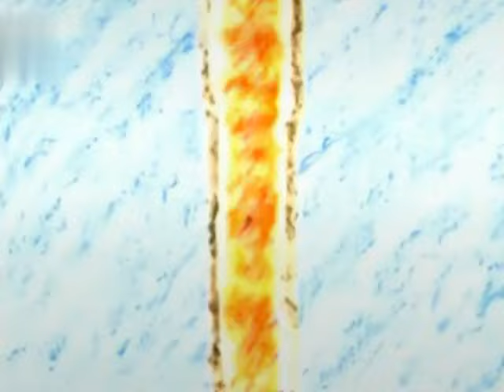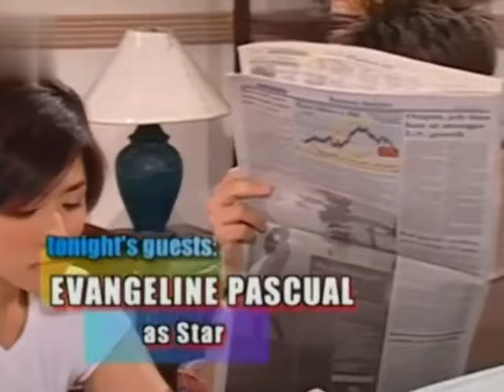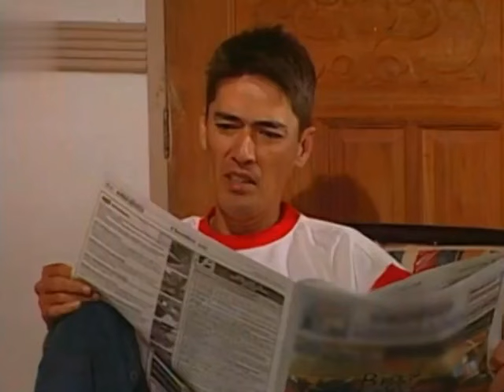Evangeline Pascual and Valerie Concepcion in Daddy Di Do Du (2004)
Daddy Di Do Du is a Philippine television sitcom series broadcast by GMA Network. Directed by Bert de Leon. It premiered on July 12, 2001 on the network's KiliTV line up. The series concluded on July 29, 2007.

Casts:
Vic Sotto as Hercules "Kul" Vallejo
Danica Sotto as Dinna Vallejo
Maxene Magalona as Donna Vallejo
Isabella de Leon as Duday Vallejo
Ruby Rodriguez as Empee "MP"
Joonee Gamboa as Gener
Jose Manalo as Valentin "Val"
Paolo Ballesteros as Paolo
Redford White as Bruce

Guests:
Evangeline Pascual as Star
Valerie Concepcion as Twinkle